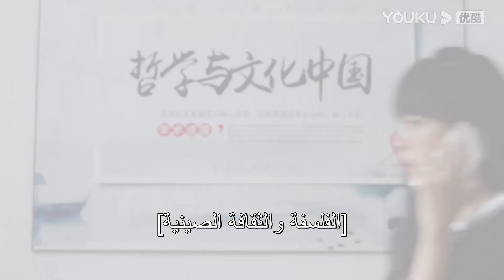"مساعدة النجوم"｜المساعدة لديها رهاب من الحشود والنجم يحتضنها بحرارة ويعترف بمشاعرها الحقيقية!｜YOUKU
【مساعدة النجوم】تخشى يو تشي ياو ياو، وهي طالبة بارزة في قسم الكلاسيكيات، أن تتم مراقبتها في الأماكن العامة عندما تتحدث في الأماكن العامة. ومن أجل علاج مرض القلب، اتبعت نصيحة أفضل صديق لها وذهبت للاشتراك في برنامج مقابلة نفسية، ولكن بشكل غير متوقع، دخلت غرفة المقابلة بالصدفة وأصبحت نجمة. مساعد يو شي المتفرغ.

بطولة: صن زي وان/لو يانغ يانغ/تشين بينغ وان لي/وانغ لو تشينغ/شو هي ني/هان دان/كونغ شياو مينغ/زانغ تونغ/ياو جون زي/شياو آي/شي شينغ يانغ/شياو يو ليانغ

الحلقات: 24